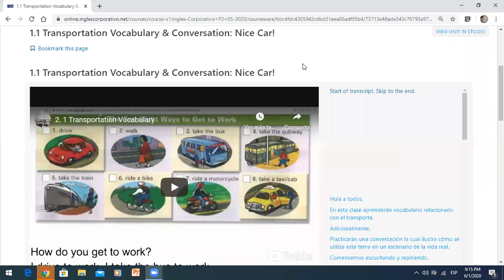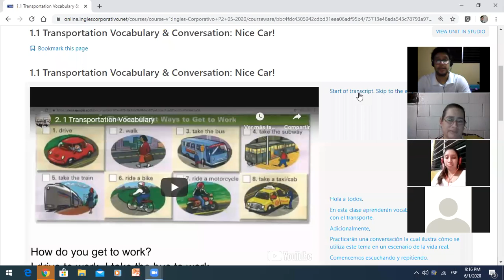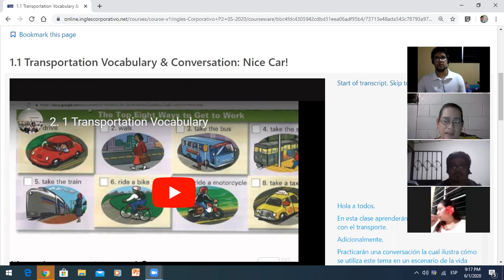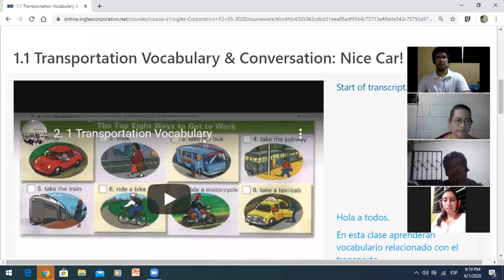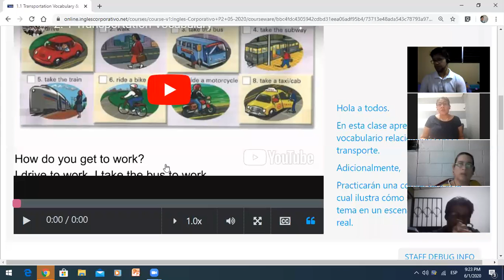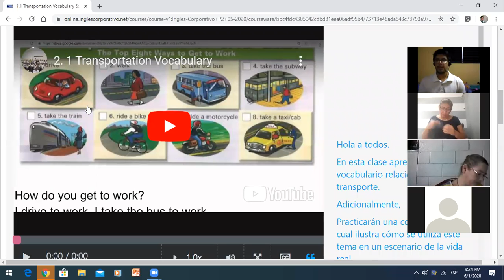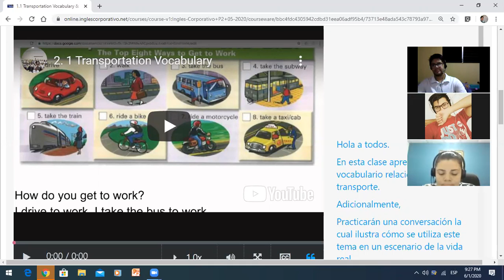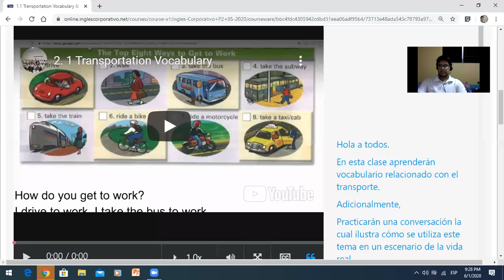Ingles Corporativo-Means of transportation/simple present